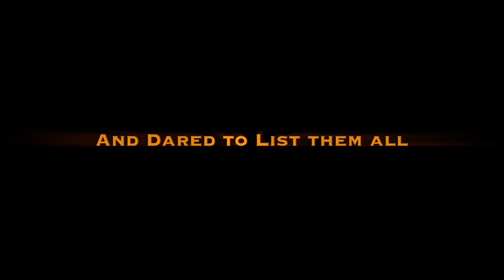Disney World News -- New Nighttime Spectaculars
Disney is announcing things like crazy this week. Now we have opening dates for Rivers of Light at Animal Kingdom and a new fireworks show at Magic Kingdom.

For tips on how to beat the crowds at the parks